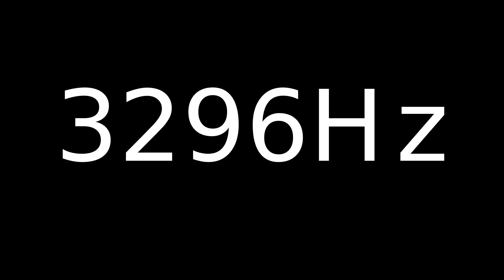Speaker Sound Test 3296Hz